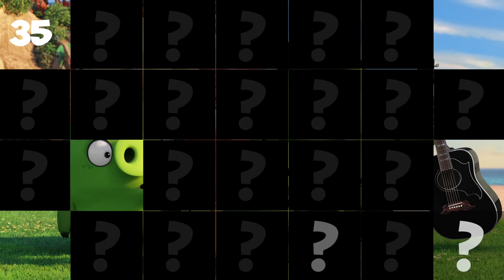PlayTube presents the new game "Guess Who?"